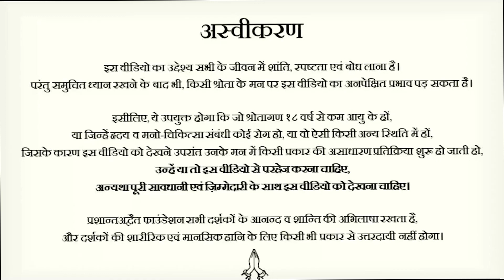सोचो ज़रूर, पर सोचते ही मत रह जाओ || आचार्य प्रशांत, युवाओं के संग (2014)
वीडियो जानकारी: संवाद सत्र, 10 फरवरी 2014, गुरुग्राम, हरियाणा

प्रसंग:
~ सही निर्णय कैसे लें?
~ मन को एकनिष्ट कैसे बनाए?
~ अपनी सोच को बेहतर कैसे बनाए?